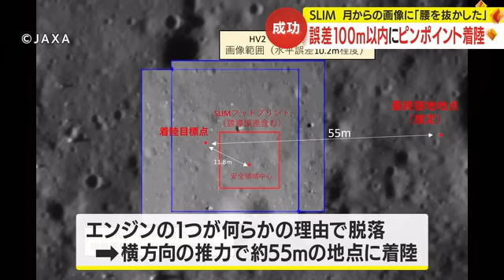無人月面探査機「ＳＬＩＭ」ピンポイント着陸成功 実際の画像も公開 (24/01/25 19:34)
ＪＡＸＡは２５日、鹿児島県の種子島宇宙センターから打ち上げられ、１月２０日に月に着陸した無人探査機「ＳＬＩＭ」が、狙った地点から誤差１００ｍ以内のピンポイント着陸に成功していたと発表しました。
そして新たに月からの「画像」も公開され、担当者が「腰を抜かした」と感慨深く語りました。

２０２３年９月、種子島宇宙センターから打ち上げられたＨ２Ａロケット４７号機に搭載された無人探査機「ＳＬＩＭ」は、１月２０日未明、日本初、世界で５カ国目となる月への着陸を成功させました。

これまで各国が成功させてきた月着陸は、狙った地点から誤差数ｋｍ～数十ｋｍあったのに対し、「ＳＬＩＭ」は誤差１００ｍ以内を目指していて、ＪＡＸＡは２５日、会見でこのピンポイント着陸に成功したと発表しました。

担当者は「高度５０ｍ付近までは誤差たった３ｍのほぼ完璧な状態だった」とした上で、その後２つのエンジンのうちの１つが、何らかの理由で脱落したために、横方向の推力が生まれ、結果として狙った地点から約５５ｍ離れた地点に着陸したということです。

会見ではＳＬＩＭの着陸直前に分離されたロボット「ＬＥＶ－２」が撮影した実際の画像が公開されました。生々しい月面の画像。そこに着陸したＳＬＩＭの姿を見事にとらえています。

宇宙科学研究所・ＳＬＩＭプロジェクトの坂井真一郎プロジェクトマネージャは会見で「すごいですよね！自分たちのつくった衛星が本当に月に行き、隣にいるロボットが画像を撮ってくれたと思うと、あの画像を見た瞬間、私は腰が抜けそうになったんですが、それくらいすごいインパクトを受けた」と興奮気味に語りました。

「ＳＬＩＭ」は着陸の姿勢が想定と異なったため、太陽光パネルが太陽の方向を向いておらず現在は発電できない状態ですが、内蔵バッテリーで稼働した短い時間ながら、月の表面を観測できたということです。

今後、太陽の当たり方次第では、発電が始まる可能性もあり、復旧に向けて準備を進めています。

坂井プロジェクトマネージャは「正直なところよくあの形でとどまってくれた。太陽電池パネルが完全に地面を向いてしまっていれば、そこに太陽が当たる可能性はほとんどなくなってしまうので、今まで誰もなかったことを実現し、『降りられるところに降りる』のではなく『降りたいところに降りる』ことができると実証した。いろんな意味で新しい扉が開き、今後、これまでできなかったようなミッションができるようになるのでは。そこが一番の意義ではないか」とコメントしました。

＝＝＝＝＝＝無人月面探査機SLIMの《続報》＝＝＝＝＝＝＝＝＝＝
太陽光パネルでの発電開始か？　JAXAが月面探査機「SLIM」の運用を再開 (24/01/29 18:10)

＝＝＝＝＝＝H2Aロケット47号機　打ち上げデータ＝＝＝＝＝＝＝＝＝＝
【打ち上げ時刻】2023年9月7日（木）午前8時42分11秒（日本標準時）

《搭載衛星》
Ｘ線分光撮像衛星（XRISM）
小型月着陸実証機（SLIM）

＝＝＝H2Aロケット48号機や過去の打ち上げ動画はこちらから🚀＝＝＝

※記者リポートは最小限、衛星フェアリング分離まで捉えました

※記者リポート多めです。お好きな方をご覧ください。

2020年5月21日（木）／ H2Bロケット9号機（宇宙ステーション補給機こうのとり9号機搭載）
　　※H2Bロケット最後の打ち上げは深夜でした。打ち上げの轟音がすごく、おすすめです！